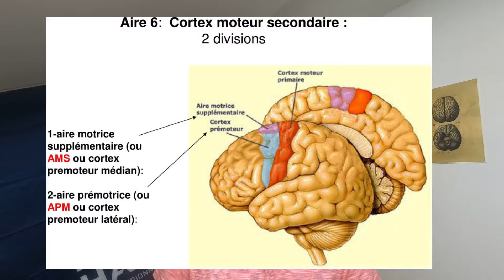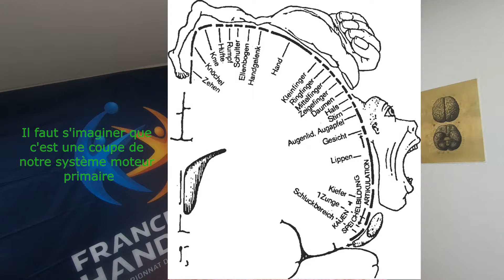Le système moteur, ou comment notre cerveau arrive à nous faire bouger ! LDDC #3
Aujourd’hui, je vous présente comment notre cerveau arrive à nous faire bouger, en vous expliquant le fonctionnement du système moteur !

: le codage des mouvements volontaires par le cortex cérébral

: The role of the pre-supplementary motor area in the control of action

: Role for cells in the presupplementary motor area in updating motor plans

: Neuronal activity in the primate premotor, supplementary, and precentral motor cortex during visually guided and internally determined sequential movements.

: Functional role of the supplementary and pre-supplementary motor areas.

: plasticity and primary motor cortex

: Action recognition in the premotor cortex

: That’s My Hand! Activity in Premotor Cortex Reﬂects Feeling of Ownership of a Limb

: Premotor Cortex Activation during Observation and Naming of Familiar Tools

: Premotor cortex and preparation for movement

Matériel/logiciel utilisés :

Carte microSD SanDisk 128 Go

Illustratrice Image de Profil : Emmanuelle Magne